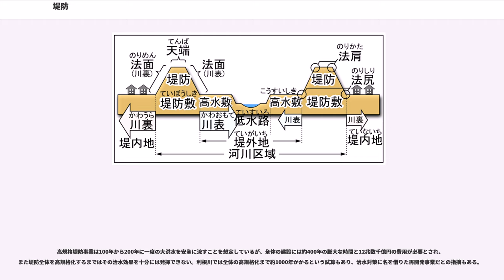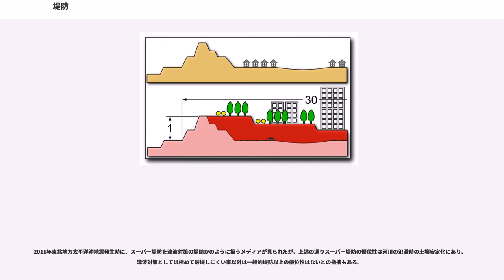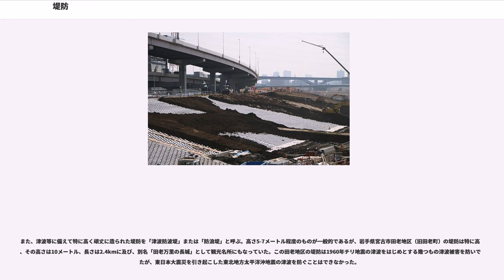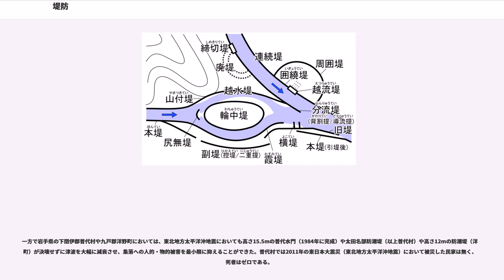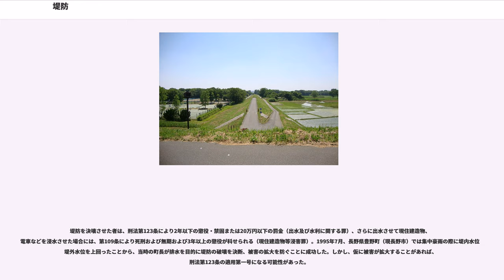堤防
堤防（ていぼう）とは、人家のある地域に河川や海の水が浸入しないように、河岸や海岸、運河に沿って土砂を盛り上げた治水構造物のことである。一部は、土手（どて）とも呼ばれる。

河川の堤防は主に洪水時の氾濫を防ぐ目的で設けられる。

堤防から見て河川のある側を堤外（ていがい）といい、その反対側を堤内（ていない）という。一般的な感覚とは内外逆に思えるが、人家のある土地を堤防で囲って護るという考え方から生まれた呼称である。

堤防の平坦になった頂部は天端（てんば）と呼ばれ、3m以上の計画高水流量により決められた幅にされている。この天端には河川管理のための人車が通行可能な河川管理用通路が設けられ、必要に応じて敷砂利やアスファルト舗装が施されている。堤防も場所によっては、一般車両の通行可能な国道や都道府県道等の一般道と同等の「併用道路」とされているが、天端は洪水時において水防活動を実施する空間となるため、水防活動を妨げるガードレールや街灯といった構造物は可能な限り設置が避けられる。このため一般の道路は、天端を区分して平行に設けたり、斜面を1段下がった小段に設けることで、水防活動と一般交通路としての利用を分離している区間も多い。

天端の両端の法肩（のりかた）から下る斜面は法面（のりめん）といい、堤外側の法面を表法（おもてのり）、堤内側の法面を裏法（うらのり）という。法面の勾配は原則としてと定められている。通常は法面には芝を生やすことで表面の崩落を防ぐが、水流が強くなることが予想される箇所の表法面はコンクリートブロックなどで護岸が行われる。大きな堤防になると（高さ3m以上）、法面の崩壊を防ぎ、安定を図るため、中腹に水平な段が設けられる。これを小段といい、1.5m以上の幅で設けるよう定められている。ただし、小段に水が溜まることを嫌って、最近は流下断面に余裕がある場合、小段を設けずに緩傾斜とした1枚法で改修される場合がある。

また、堤防の安定や非常用土砂の確保、環境保全において必要のある場合には、裏法に盛り土を行うことがある。これを側帯という。側帯はときに頂部を公園としたり、並木を植えるなどして利用されることもある。

尚、同様の特殊堤として、河川構造物に越流堤、囲繞堤（いじょうてい）、背割堤及び道流堤がある。

日本において河川堤防は、河川法に定める河川管理施設の一つとされ河川区域に含まれるため、私有地内にあったとしても工作物の設置や土地の掘削、竹木の植栽・伐採などには河川管理者の許可が必要となる。ただし、高規格堤防特別区域（後述）では規制が緩和される。

堤防の大まかな設計は、位置と高さ、幅より構成される。以下では日本の事情について記述する。

堤防の整備上の水位として計画高水位がある。

防災上の水位として、はん濫危険水位（氾濫危険水位）、避難判断水位、はん濫注意水位（氾濫注意水位）がある。水防法10条及び11条に基づき水位等の予測が技術的に可能な流域面積の大きい河川で、洪水により国民経済生活上重大な損害等を生ずるおそれのある河川として国土交通大臣や都道府県知事が指定するものを洪水予報河川という。また、水防法13条に基づき洪水予報河川を除く河川のうち洪水により国民経済生活上重大な損害等を生ずるおそれのある河川として国土交通大臣や都道府県知事が指定するものを洪水予報河川という。

通常の堤防は越水が起こると土砂が削られ、破堤につながり甚大な被害を招く。万一の越水でも急速な崩壊を招かぬよう、裏法面を3%以内の緩やかな勾配としたものを高規格堤防という（スーパー堤防とも呼ぶ）。高規格堤防においては水が堤防高を越えても堤内に緩やかに流れ落ちるため被害が小さくなるとされる。1987年に建設省（現在は国土交通省）が事業として始め、千葉県栄町矢口（やこう）の利根川沿いに完成したものが第一号。利根川のほかに江戸川、荒川、多摩川、淀川、大和川の5水系6河川区間約873kmの整備を対象とする。

高規格堤防の裏法面上は高規格堤防特別区域とされ、大規模な地面の掘削等に許可が必要となるものの、通常の土地とほぼ同様に建築や耕作に利用することができ、堤防上に街並が作られる。たとえば堤防高10mの高規格堤防では裏法面の幅は30倍の約300mを必要とする規格であるが、この部分の用地買収は行わず、一時移転や再建築の費用を国が負担した上で所有者に土地が返還されることとなる。この際に街区整理も併せて行われることがある。

高規格堤防事業は100年から200年に一度の...